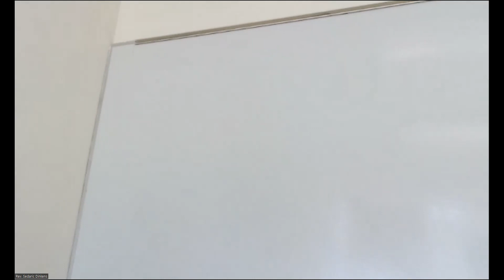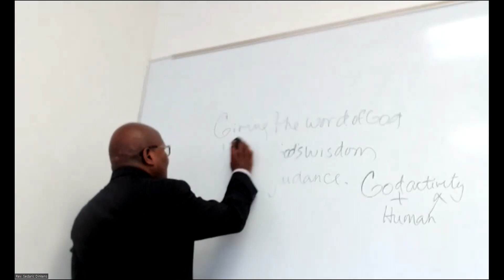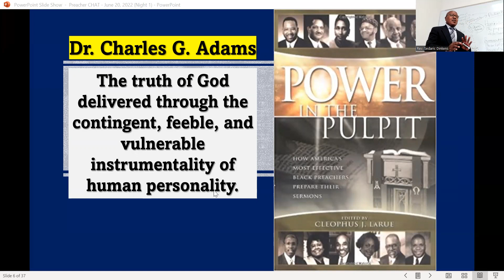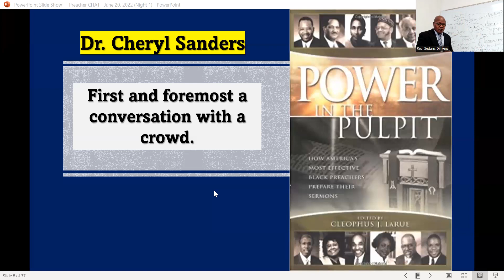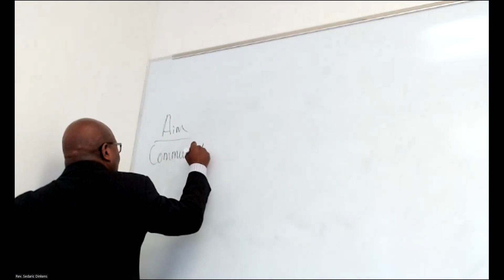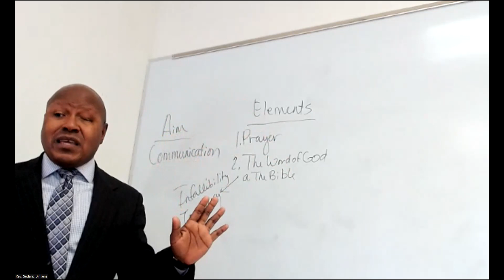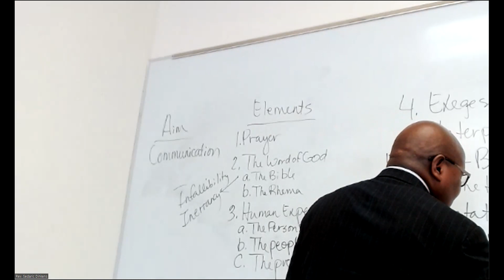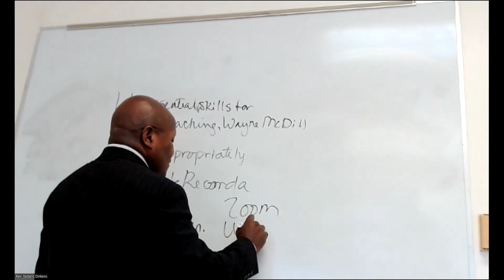August 24, 2022 - Jarvis Christian University, Lecture: Defining Preaching. Dr. Sedaric Dinkens